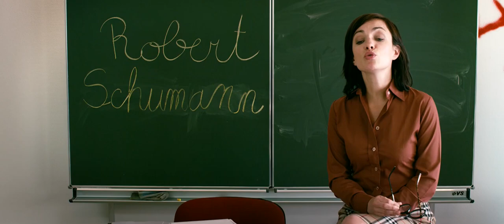Die Chaoten - Trailer (Deutsch | German)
WADY MEDIA präsentiert den ersten Spielfilm vom Luxemburger ADOLF EL ASSAL.

Mit
Godié, Nytt, Last' Ar, Taipan, Cico, Caty Baccega, Nilton Martins, Jean-François Wolff, Dieudonné Kabongo, David Mesquita, Isabelle Dickes, Gilles Soeder, Orelsan, Léa Linster, Marylene Bergmann, Andy Bausch

Der Hauptschulalltag langweilt Steven. Dies ändert sich jedoch schlagartig als seine Klasse eine Reise nach Portugal gewinnt. Der in Luxemburg geborene Portugiese bekommt nun nach dreiundzwanzig Jahren endlich die Chance sein Heimatland kennenzulernen. Nur blöd dass die durchgeplante Klassenfahrt einfach keinen Spass macht. Steven haut ab! Er beschliesst mit seinen beiden Kumpels Armand und Henri das Land auf seine eigene Art und Weise zu entdecken. Diese Entscheidung bleibt allerdings nicht ohne Folgen...

DIE CHAOTEN ist der erste Spielfilm vom Luxemburger Filmemacher Adolf El Assal. Diese frische, schrille und spritzige Komödie ist der Vorgänger des prämierten Kurzfilms DIE BERÜCHTIGTE REISE... Die Hauptthemen der beiden Filme drehen sich um Freundschaft, Identität, Integration und Immigration. Die richtig dosierte Mischung aus allen mit einer Prise Leichtigkeit gibt dieser einzigartigen Komödie einen richtigen Angriff auf die Lachmuskeln.